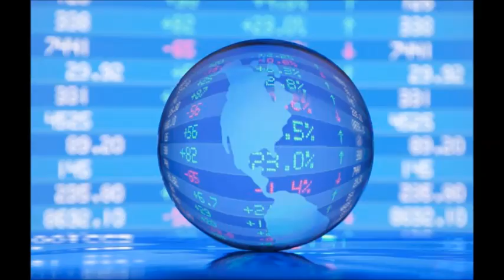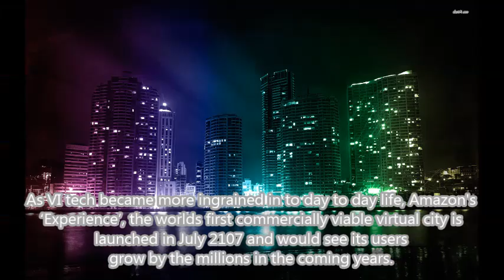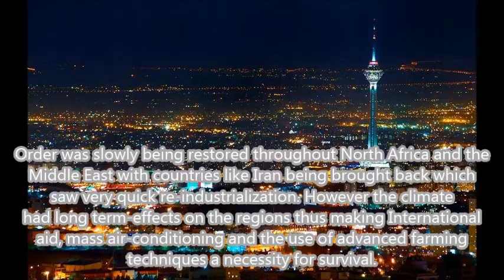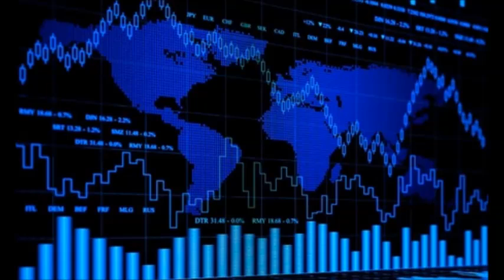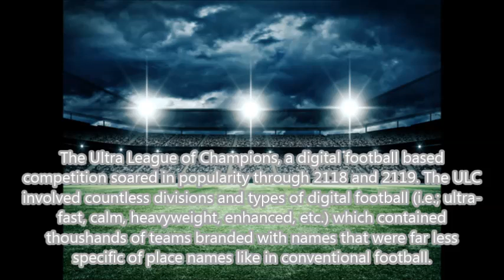Future History V: 2090s - 2110s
A new century is dawning, standards of living are improving but long-term stability is not yet secure. Will stability & reason prevail?